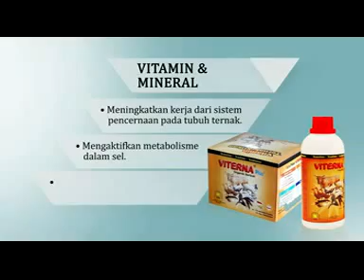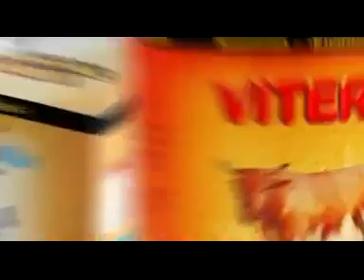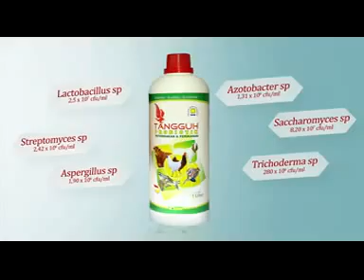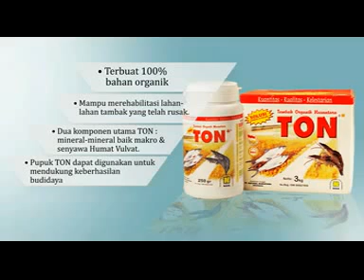PRODUK PETERNAKAN DAN PERIKANAN ORGANIK 091225344539 pin D3136965mp4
Produk peternakan dan perikanan organik dari PT NASA. panen lebih cepat hasil lebih maksimal baik dari kesehatan dan bobot ternak maupun ikan.
info dan pemesanan: telp,sms,WA : 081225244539 PIN: D3136965